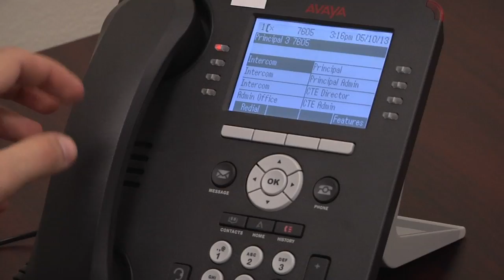Guilty Mind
A mentally unstable man is condemned by his conscience for the crimes he has committed. A short film written and directed by Zach Meeks. Starring John Mordan, Elizabeth Mills, and Nick Thompson. Boom mic operators Elizabeth Mills and Brandon Jackson. Filmed and edited by Zach Meeks.